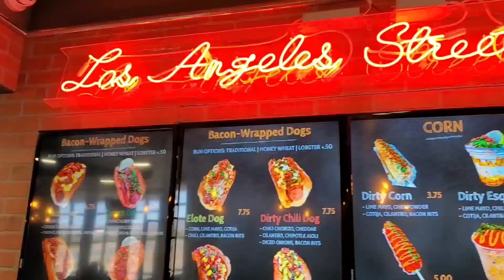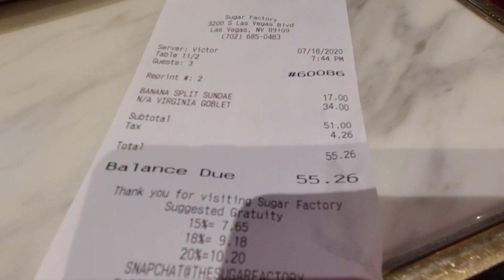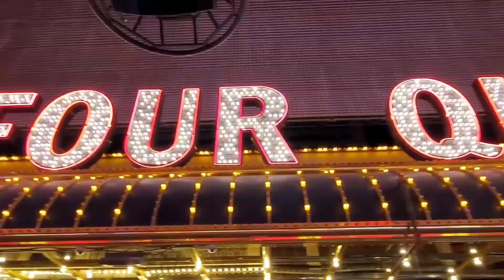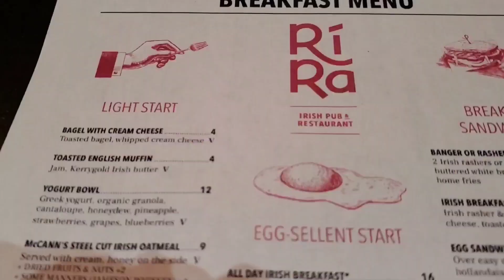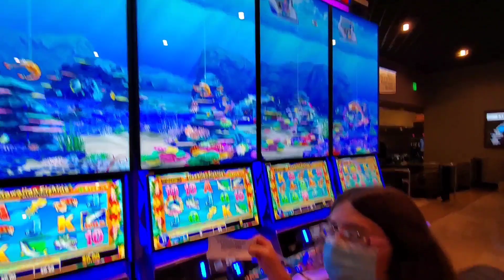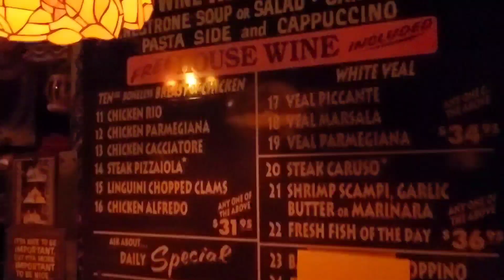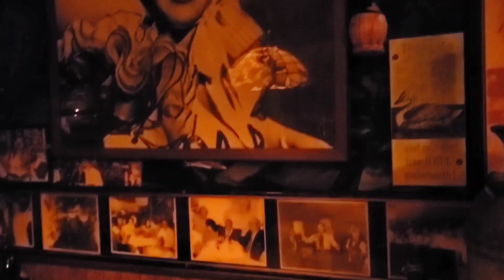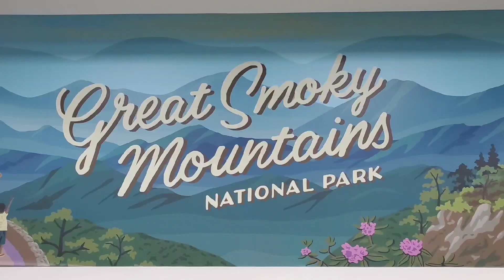Last 24 hours in Las Vegas Nevada Batista's Sugar Factory Bellagio Gardens Dirt Dog